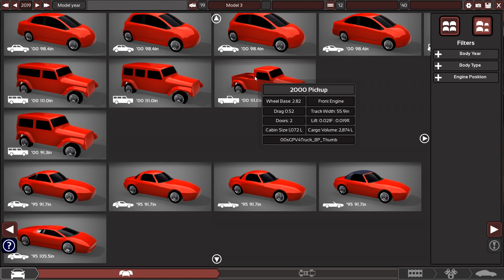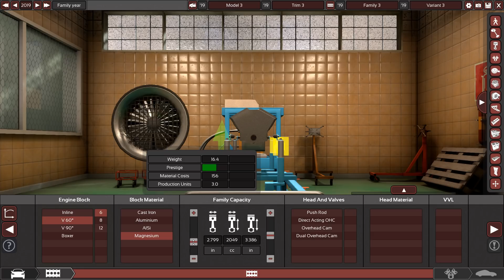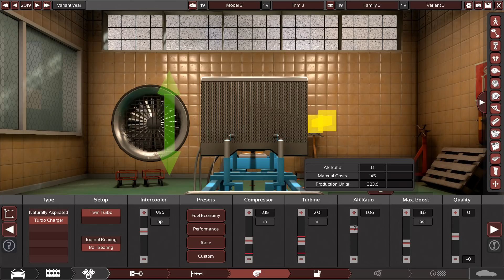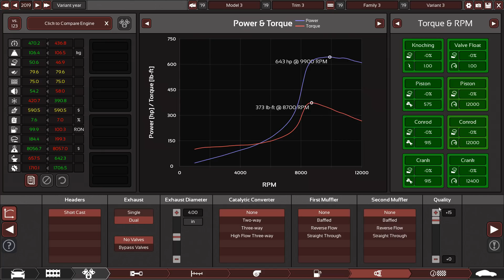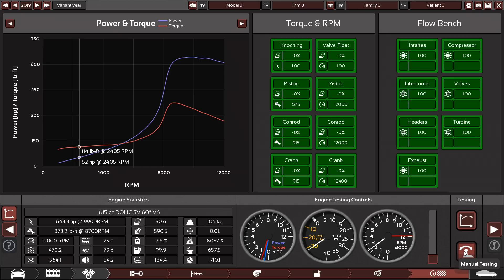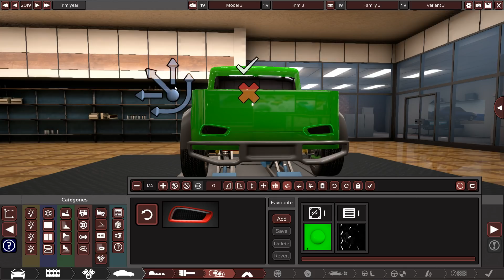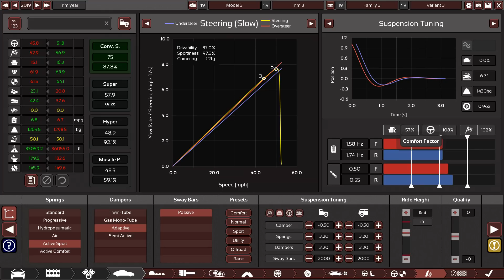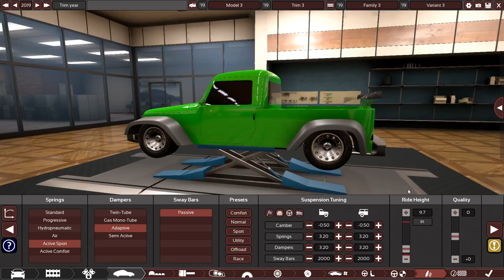Hot Rod Truck Meets F1. The Green Goblin Is Here! Automation/BeamNG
Subscribe If you wanna support me, you can Today, we take the challenge of bringing speed and better looks to this ordinary truck, courtesy of a Formula 1-ish turbo 1.6L V6 and the lightest materials available.